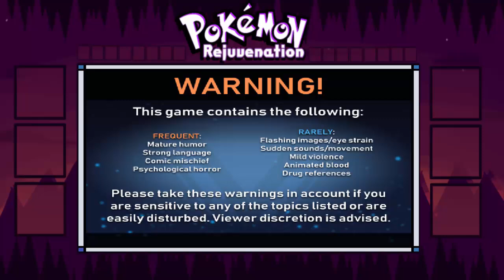Pokemon Rejuvenation Ep. 1 Pick My Starter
We are back with a new and improved let's play of pokemonrejuvenation this will be a weekly stream series but obviously the first episode needs to be a video so that YOU the viewers can decide on the starter for this journey of ours.